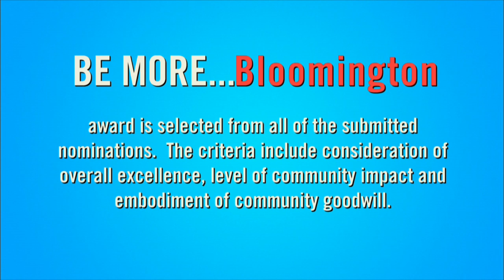Be More Bloomington 1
Jim Beeson

Jim Beeson has a heart for those in poverty. Seven days a week, Jim works for those suffering from poverty through First Christian Church, Hoosier Hills Food Bank, and Circles. Jim is an amazing man who models servant leadership.